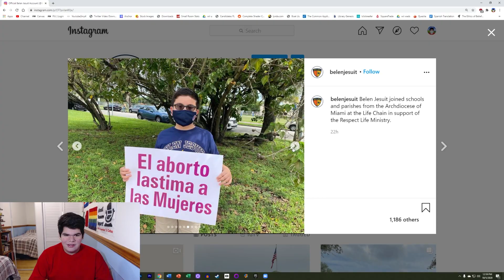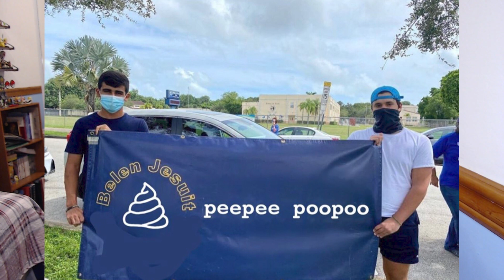Pro-Life Belen boys protest abortion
On Sunday, students from Belen Jesuit Preparatory School decided to protest women getting abortions. The reactions have been funny to say the least. Here are my thoughts on the whole situation.

Here are links for all my social medias and the platforms where Small Room Report is Available